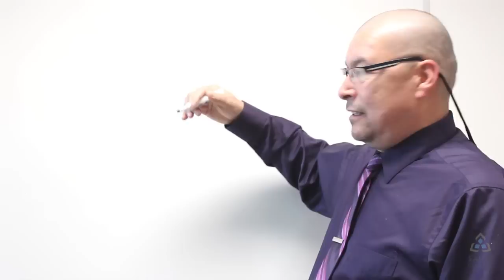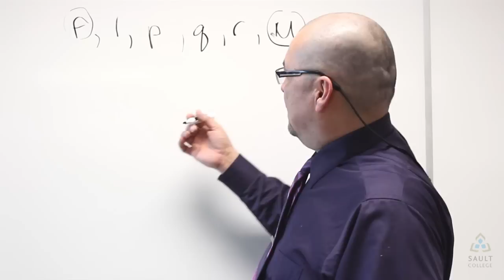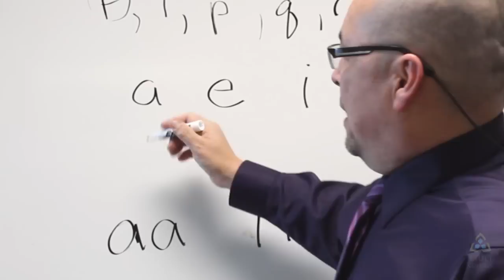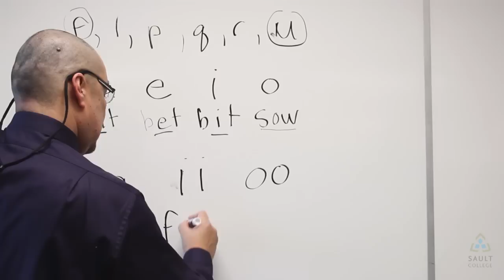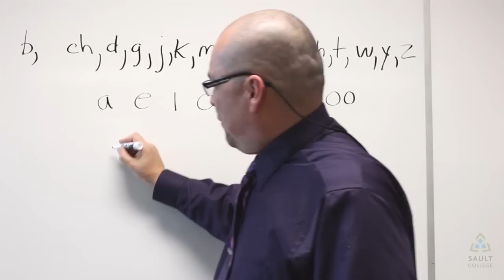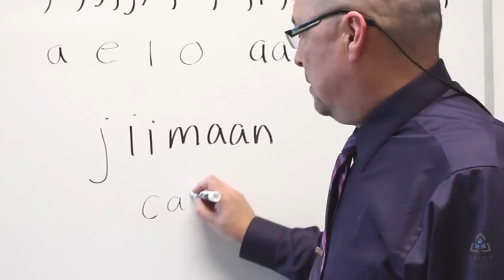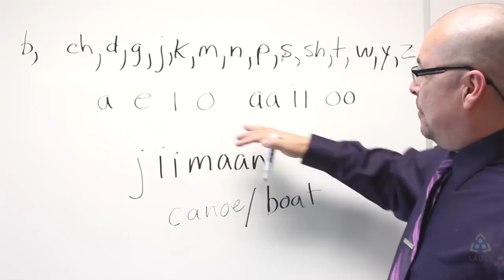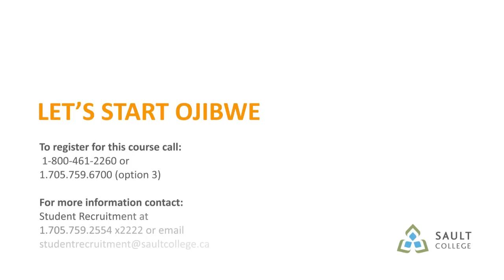lets start Ojibwe - Lesson 3, Sound Chart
Part of the Sault College VIDEO LEARNING Series